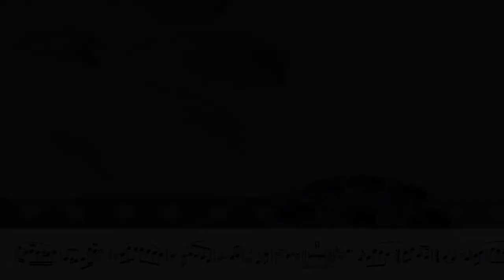Theme from CINEMA PARADISO [Transverse Flute]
DIA MUNDIAL DO CINEMA

A 5 de novembro, comemora-se o Dia Mundial do Cinema.
Habitualmente costuma-se chamar à música de um filme, "soundtrack", em português, banda sonora que, na realidade representa todo o conjunto sonoro de um filme, incluindo além da música, os efeitos sonoros e os diálogos.
O compositor de uma música para um filme é considerado uma espécie de dramaturgo musical. A sua atenção está voltada para a história e para o modo como a mensagem  está a ser transmitida ao espectador. O compositor possui o talento e a imaginação de um dramaturgo, bem como a habilidade de transformar os seus sentimentos e pensamentos em música.

Para comemorar o Dia Mundial do Cinema, a Alberto Mendonça Produções, preparou para si uma versão especial para Flauta Transversal, adaptada com nuances baseadas  em standards de Jazz, da música principal do filme, "Cinema Paradiso", escrita pelo grande compositor Ennio Morricone, falecido recentemente a 6 de julho de 2020. Aproveito pois para aqui deixar o reconhecido tributo àquele que foi um dos maiores compositores de “soundtracks” da atualidade.

Por fim, referir que a publicação dos vídeos deste canal e em concreto, este "cover", têm uma intenção meramente pedagógica, fazendo sempre no início e/ou no final, a divulgação dos seus autores, cujos direitos lhes são reconhecidos.

            Muito obrigado!
  Peso da Régua, 2020 / 11 / 05
          Alberto Mendonça